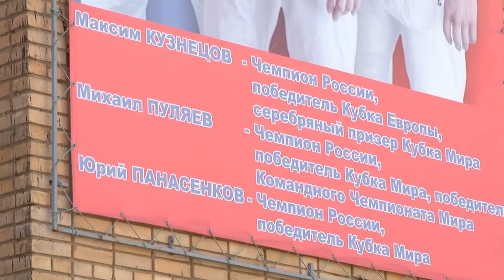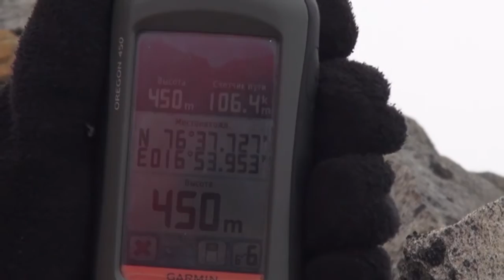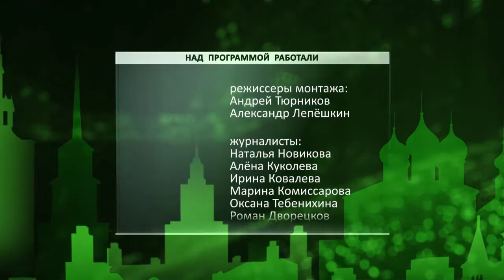День города - новости Рязани 10.08.16